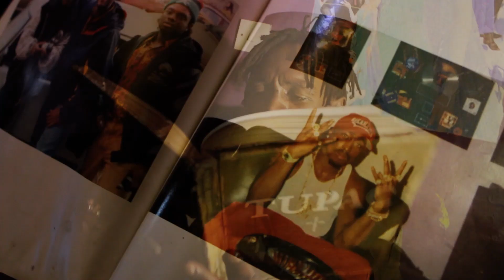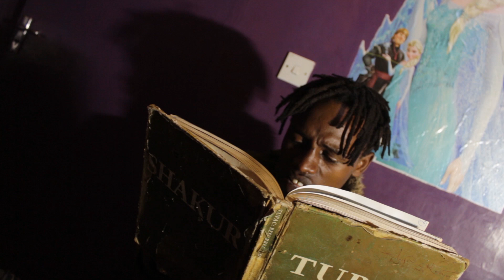Chaka Rappers ALLO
Chaka Rappers - ALLO - Official Video
Hip hop kenyan underground (chaka rappers)